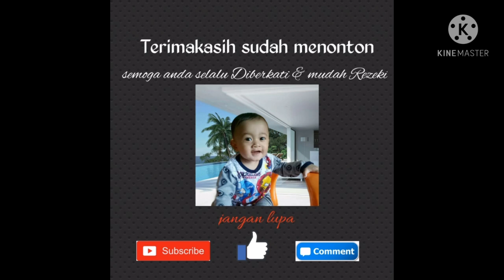Cara mengikat es lilin tanpa karet atau tali